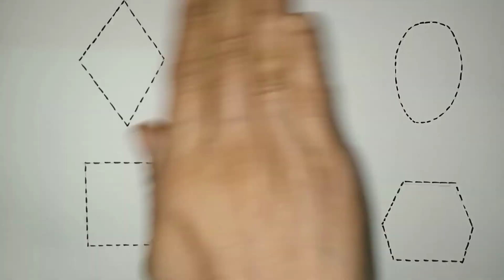Learn to draw 2d shapes, colors for kids | Toddler Learning Videos, Shapes song, educational video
Learn shapes, colors for kids & Toddlers | 2d shapes drawing | Preschool Learning, Educational Video

Triangle
octagon
oval
circle
heart
star
Pentagon
square
heptagon
rhombus
parallelogram
trapezoid

learn shapes
2d shapes
learn colors
shapes drawing